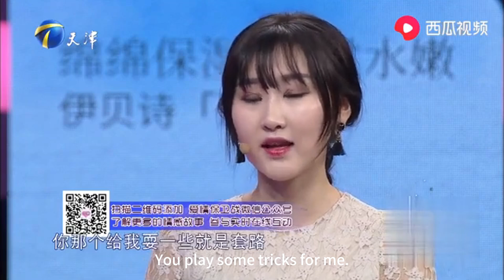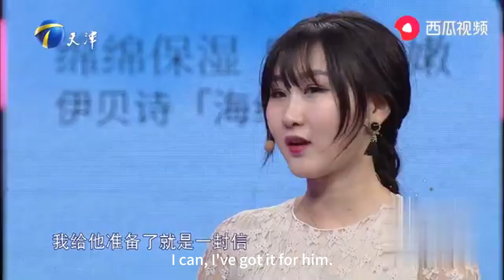美女說不過男友就撒嬌，跟塗磊裝可愛，人家根本不吃她這一套